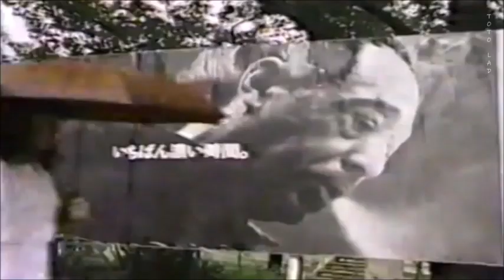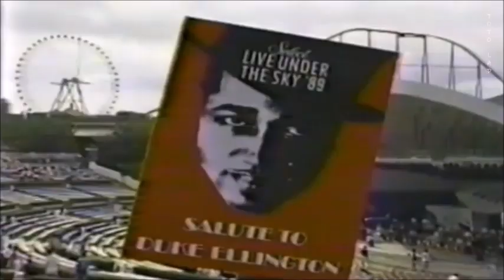LIVE UNDER THE SKY '88